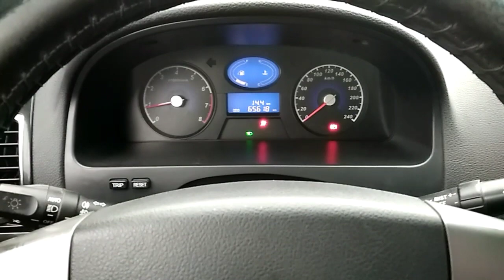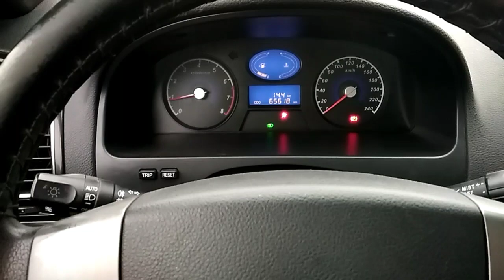Замена рейки gelly emgrand ec7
Сделано в Adobe Premiere Clip. Попробуйте сами